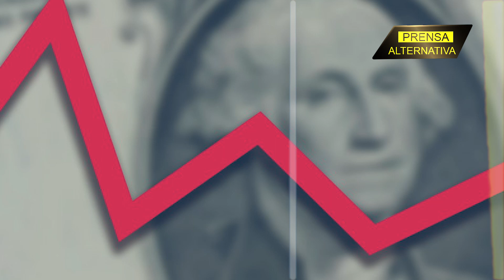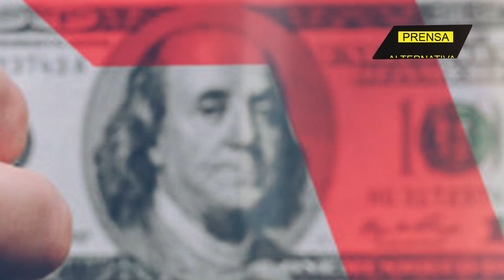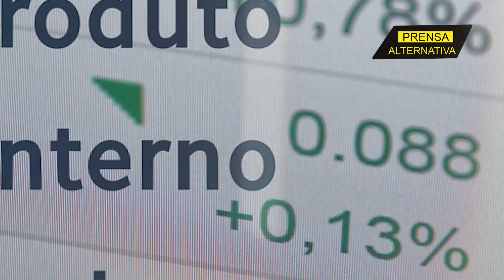Bukele: Productos blockchain y el sector financiero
Nayib Bukele, presidente de El Salvador y de su implementación en Bitcoin Country, compartió su punto de vista sobre la tendencia económica en todo el mundo y dónde estarán los productos blockchain en el sector financiero en el futuro, además aseguró que el ahorro en moneda fiduciaria “ha sido destruido”.

Jefe de Prensa: Enzo Anchante